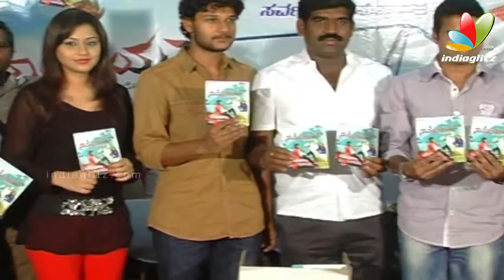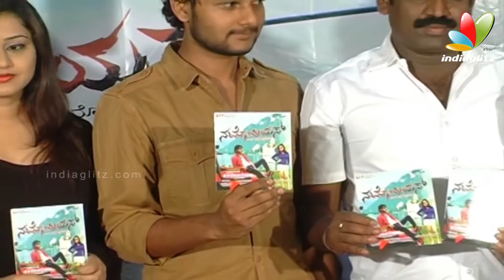Notorious Audio Release | Rakesh Adiga | Latest Kannada Movie Event Trailer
Notorious which is directed by newbie director Govinde Gowda. Rakesh Adiga is playing the lead role in the film.